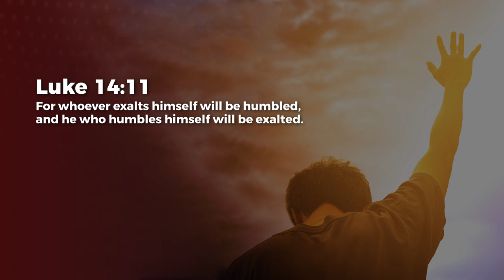Rewards - Nancy Ramya | Daily Devotion, November 04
Today's Daily Devotional: Rewards